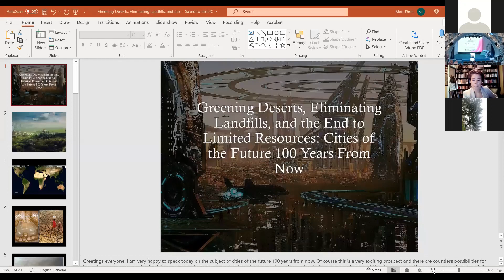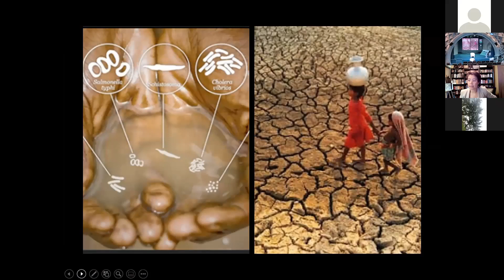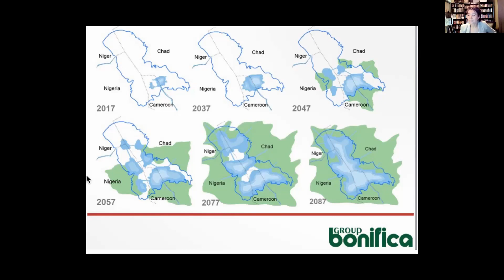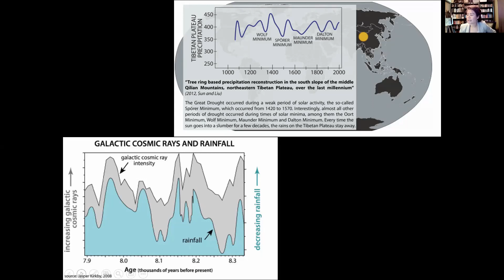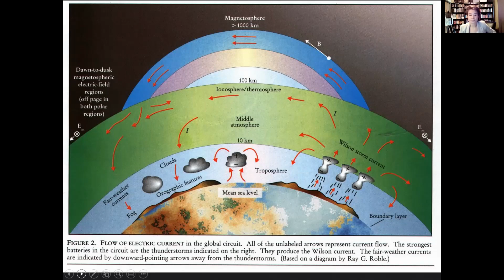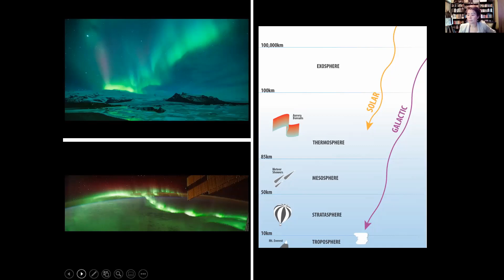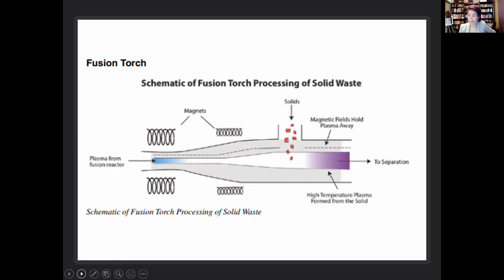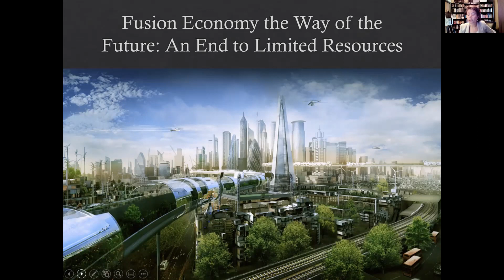Horizon 2100: Greening Deserts, Eliminating Landfills and Ending Limited Resources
The presentation ‘Cities of the Future: Greening Deserts, Eliminating Landfills and Ending Limited Resources' was delivered to dozens of youth from around the world whose attendance at this event was the result of their winning science fiction writing submissions under the theme of “Envisioning the World We Want in 2100”. As the theme implies, the contest was designed to inspire young leaders of the future to think creatively about the optimistic potentials for humanity on the earth and beyond over the coming generations.

3) Buy some books!